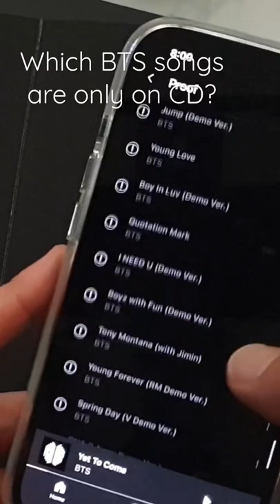Why You Can't Listen to All of BTS' New Songs...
Which songs on the new 'Proof' album are CD only?

BTS Proof Anthology Standard Edition

BTS - PROOF Album Compact Edition